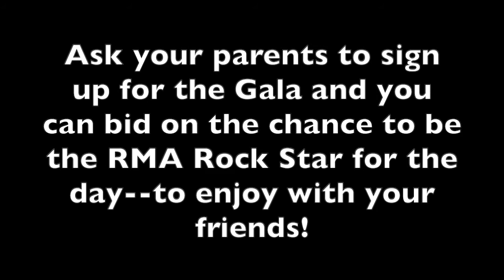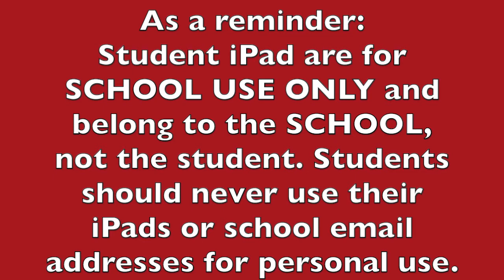RMA News Feb 25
The News Show of Rowlett Middle Academy charter school for Feb 25